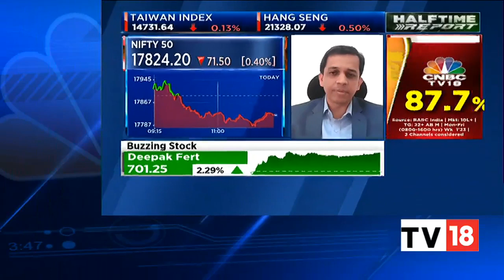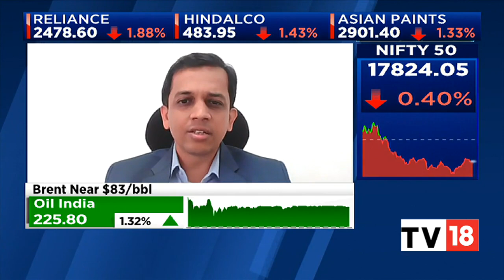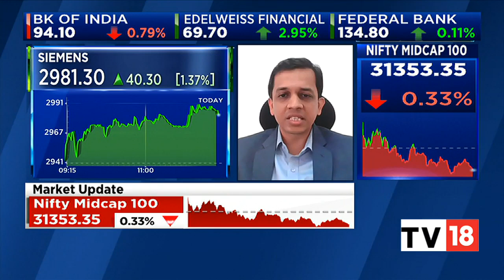SBI Securities' Sudeep Shah's Market Outlook & Top Stock And Sectoral Picks For Today | Midcap Radar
Sudeep Shah, Head, Tech & Derivatives Research, SBI Securities, shares his market outlook and speaks on top stock and sectoral picks for the day. Listen in.

n18oc_business